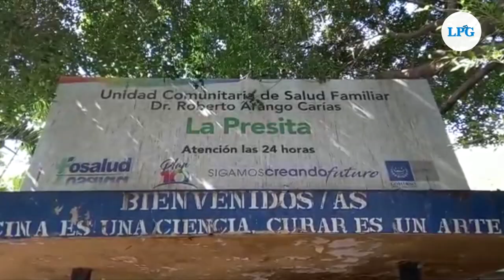Solicitan reparación de unidad de salud en San Miguel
Usuarios de la unidad de Salud de Colonia La Presita, solicitan al Ministerio de Salud,  puedan reparar la infraestructura de este sitio, la cual se encuentra deteriorada desde hace varios años y temen que pueda causar algún hecho lamentable, además piden un mejor trabajo de mantenimiento pues la vegetación se encuentra crecida en varias partes del local

¡Visítenos!